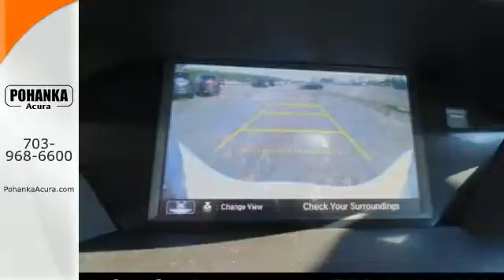2015 Acura MDX Chantilly VA Acura Washington-DC, MD AFB007127 - SOLD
Year: 2015
Make: Acura
Model: MDX
Trim: 3.5L Technology Package
Engine: 3.5L
Transmission: 6-Speed Automatic
Color: Silver
Interior: Ebony
Stock #: AFB007127
VIN: 5FRYD3H41FB007127
Nav! Wow! Where do I start?! Are you still driving around that old thing? Come on down today and get into this fantastic 2015 Acura MDX! You just simply can't beat an Acura product.

Address:
13911 Lee Jackson Hwy Chantilly VA
Chantilly VA Acura Washington-DC, MD 20151